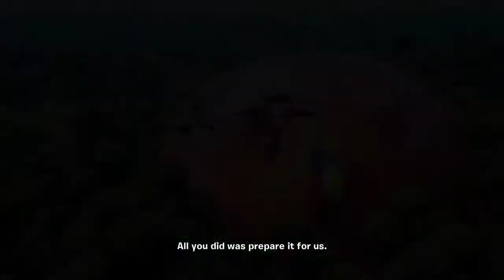If Sonic was in Fortnite: Chapter 2, Season 8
You guys dont like silver? I hate him